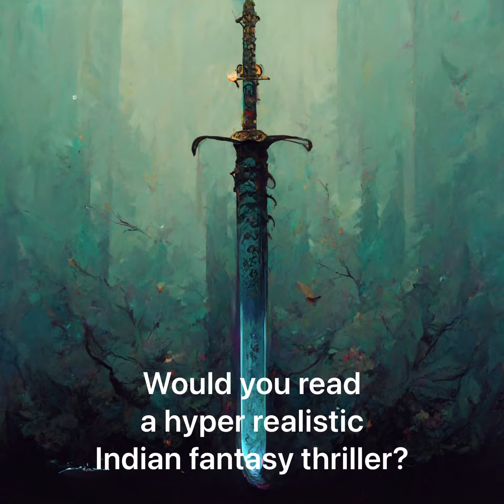Supernatural fantasy fiction thriller set in ancient India